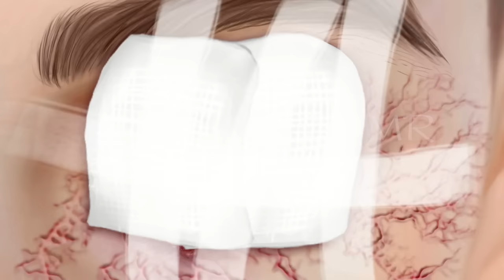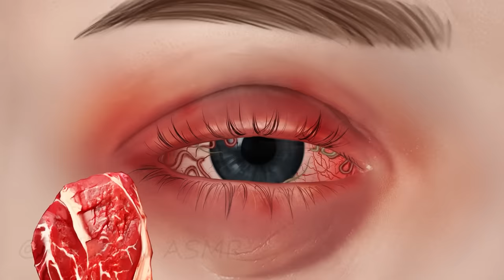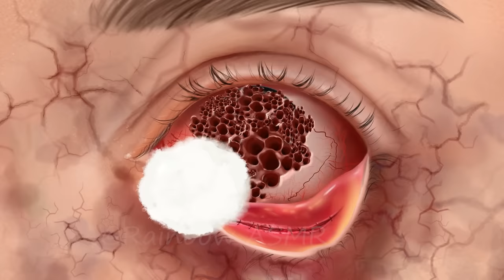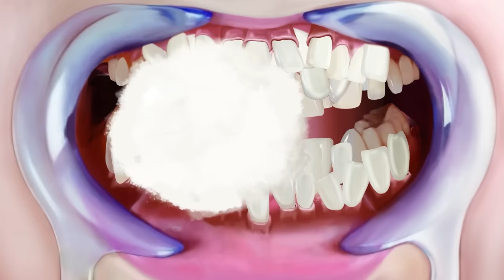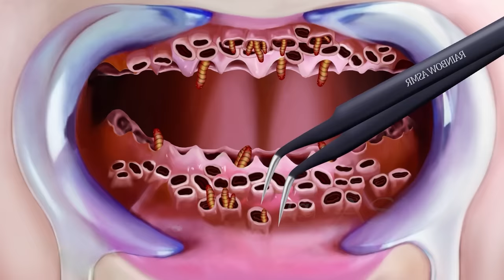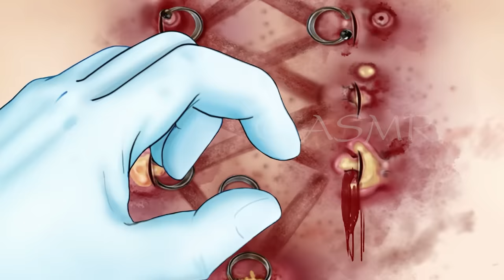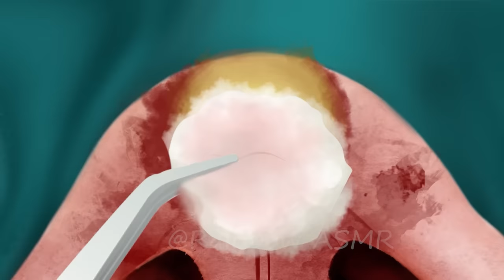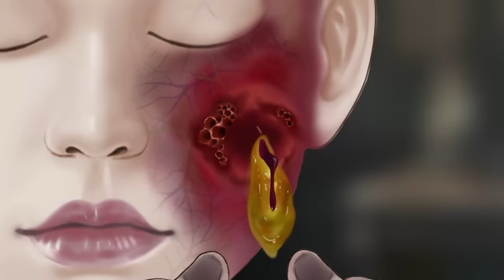ASMR Remove Glasses & Worm Infected Dirty Eyes | Deep Cleaning Animation